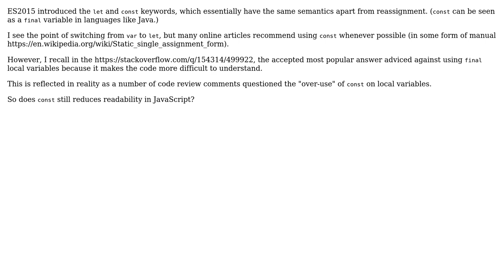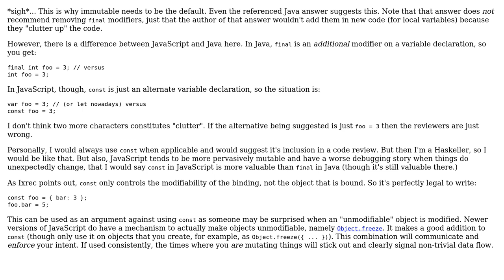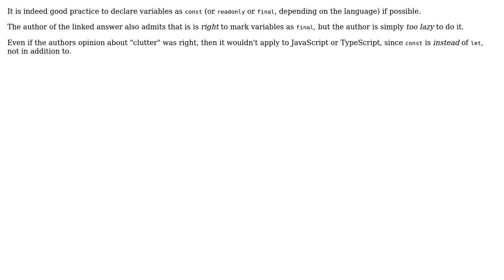Software Engineering: TypeScript/ES2015: Prefer `const` instead of `let` reduces readability?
With thanks & praise to God, and with thanks to the many people who have made this project possible! | Content (except music & images) licensed under CC BY-SA | Music | Images & others | With thanks to user JacquesB user Derek Elkins left SE user billc.cn and the Stack Exchange Network Trademarks are property of their respective owners. You are responsible for your own actions.